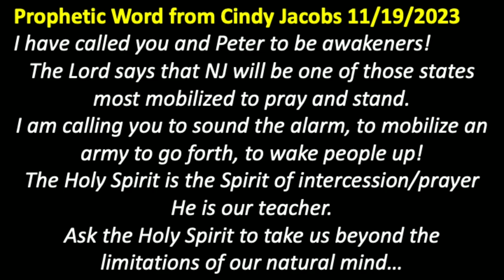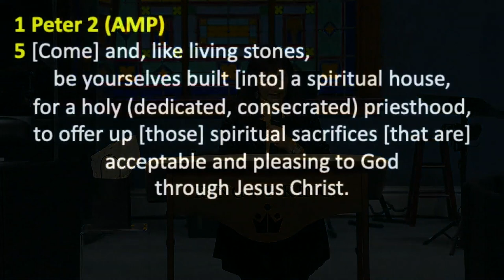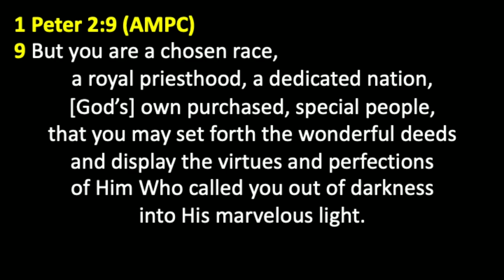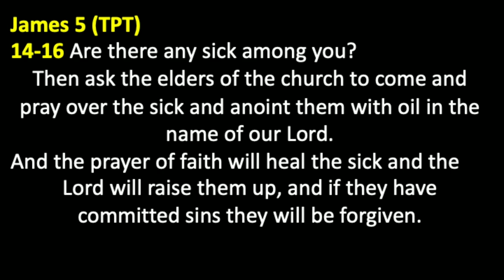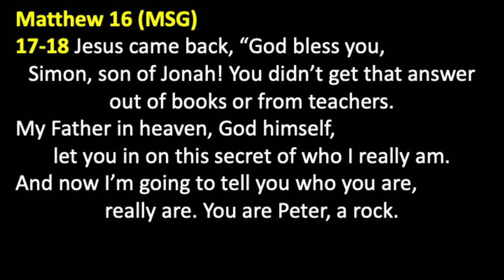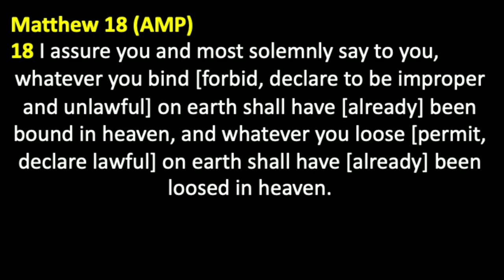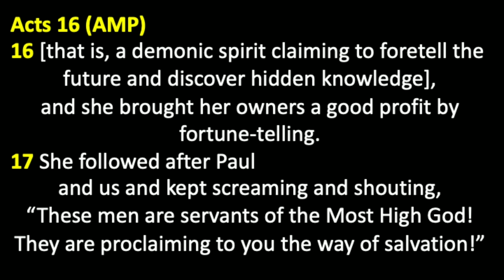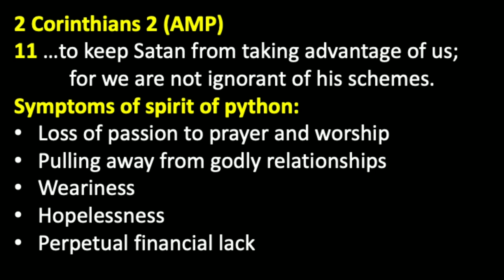Trisha Roselle: Power of Prayer Destroys the Python Spirit (1 John 3)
Trisha speaks at King of Kings Worship Center on 12/3/2023

//BOOKS//
21 Day Fast to Break the Cycle of Unbelief. By Trisha Roselle: (paperback)

21 Day Fast to Break the Cycle of Unbelief. By Trisha Roselle: (Kindle version)